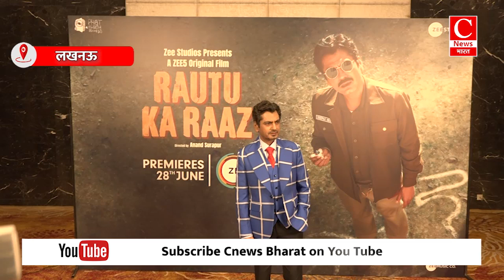रौतू का राज नवाजुद्दीन सिद्दीकी के साथ || Cnews Bharat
लखनऊ आये अभिनेता नवाजुद्दीन सिद्दीकी ने किया फिल्म का प्रमोशन

जबरदस्त मर्डर मिस्ट्री रौतू का राज का किया प्रमोशन

उत्तराखण्ड की एक जगह पर आधारित है ये फिल्म

28 जून को ज़ी 5 पर होगी ये फिल्म रिलीज़

नवाजुद्दीन सिद्दीकी ने निभाई है पुलिस अधिकारी की भूमिका

शानदार मर्डर मिस्ट्री है फिल्म रौतू का राज

सी न्यूज़ भारत से नवाजुद्दीन सिद्दीकी ने की खास बातचीत

अलग अंदाज के कलाकारों में होती है नवाजुद्दीन की गिनती